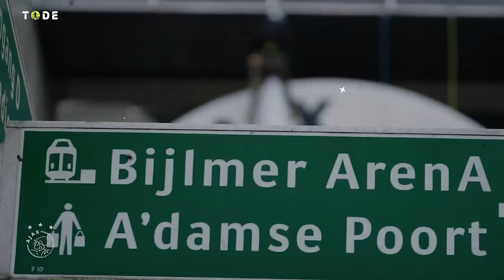Osimhen no Manchester United l Simeone fora do Atlético l Raphinha pega vaga de Vini l J. David e+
Seleção brasileira, Osimhen no Manchester, David se oferece ao Barça, novo escudo do Ajax  e +